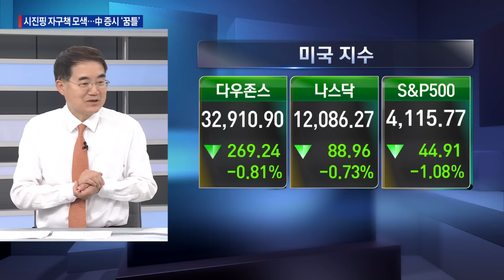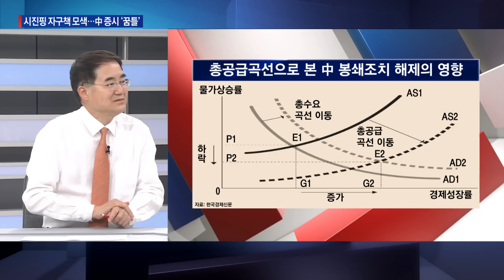홍콩 민주화 시위 3년, 中 경제 동반 붕괴, 시진핑 자구책 모색…中 증시가 살아난다 / 한상춘의 지금세계는 / 한국경제TV